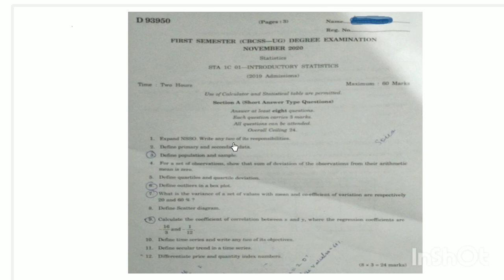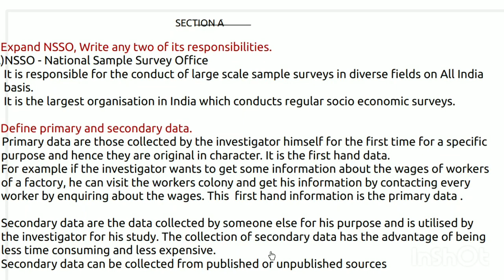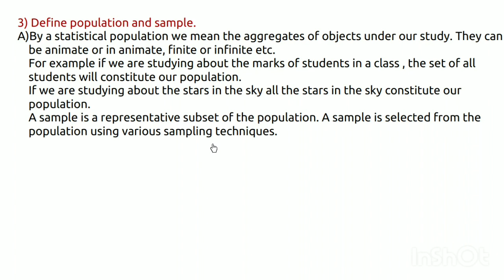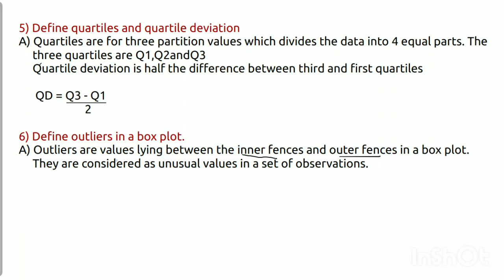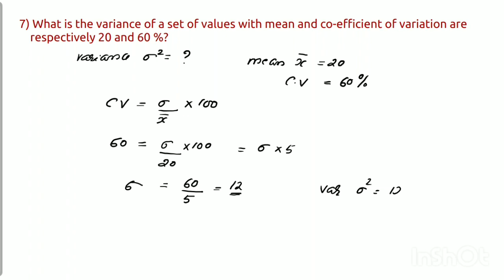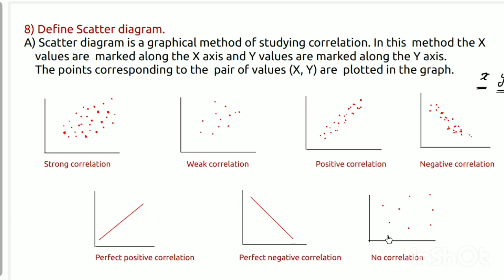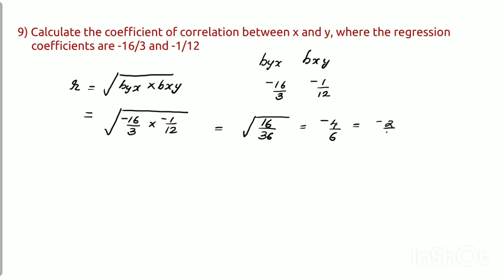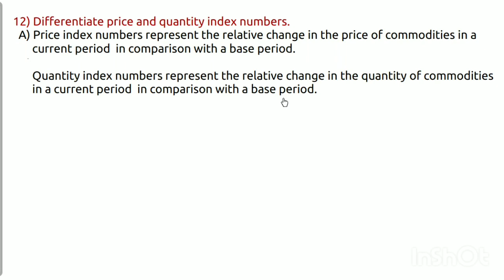INTRODUCTORY STATISTICS SOLVED QUESTION PAPER (NOV 2020) - PART1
I BSc COMPLEMENTARY STATISTICS
|SOLVED QUESTION PAPER| CALICUT UNIVERSITY